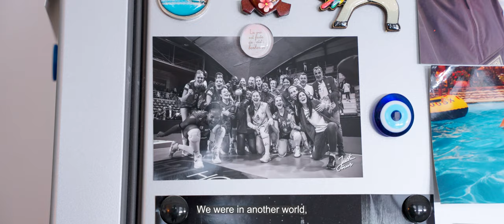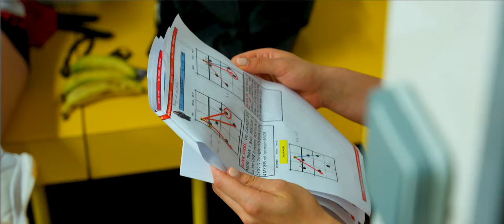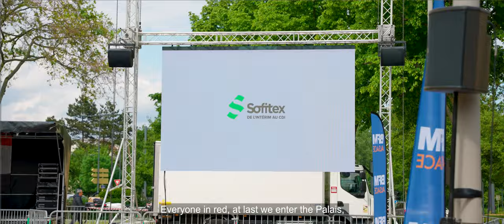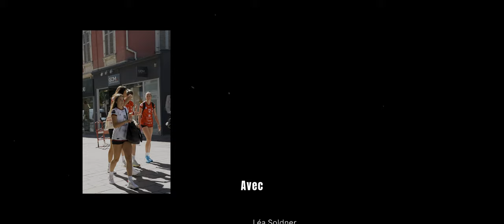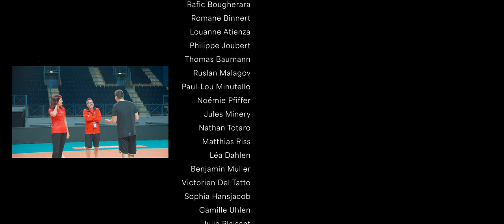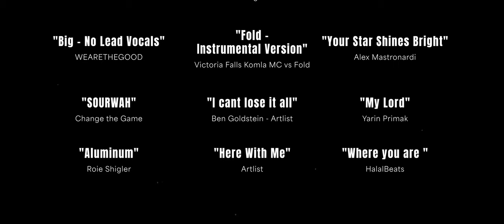VMA - Le sommet au bout des doigts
Volley Mulhouse Alsace présente son premier documentaire !
Tourné pendant la finale 2022/2023, pendant 30 minutes plongez au coeur d'une équipe féminine de volley-ball professionnelle.
Un film réalisé par l'agence CARBONE CAFE et soutenu par SOFITEX